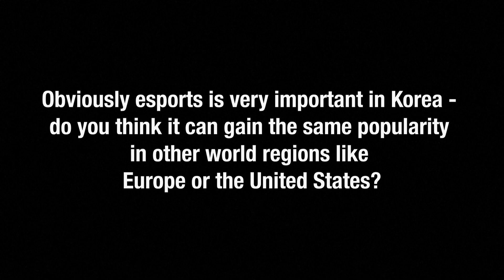South Korea's esports star 'FAKER' has waited 'a year' for 2023 World Champs｜T1이상혁 페이커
Lee Sang-hyeok - better known as 'Faker' - is widely regarded as the best 'mid laner' in the world and one of the greatest eSports League of Legends players in history.

'Faker' has also been dubbed the 'Michael Jordan of eSports' and has amassed three League of Legends World Championship titles and 10 League of Legends Korea triumphs during his 10-year association with the T1 team - previously known as SK Telecom T1 or SKT T1.

The 2023 World Championships will take place in 'Faker's' home country of South Korea with the Play-In Stage from 10th October and the tournament set to conclude with the Finals on 19th November.

'Faker' revealed that he has been eagerly anticipating his home tournament "for about a year"